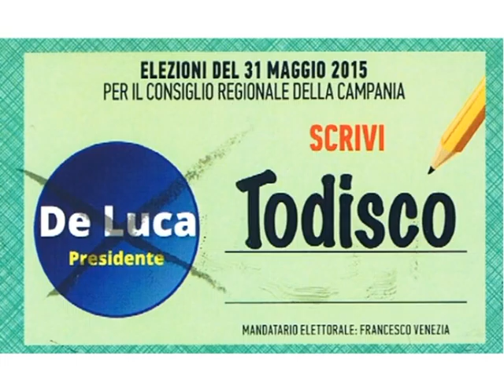Todisco in pillole - 8 Aperitivo con Francesco Todisco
Cambiare un racconto di Irpinia che dice che non c'è possibilità per le nuove generazioni di restare. Questo uno dei tanti argomenti su cui Francesco si è confrontato con i giovani di Avellino e provincia nel corso dell'aperitivo organizzato dai ragazzi del suo collettivo.